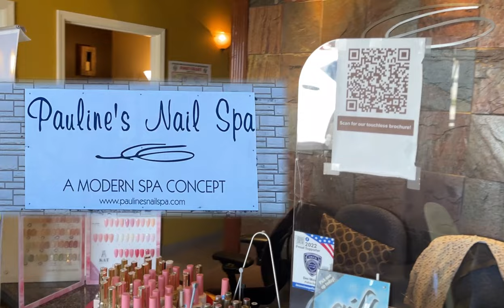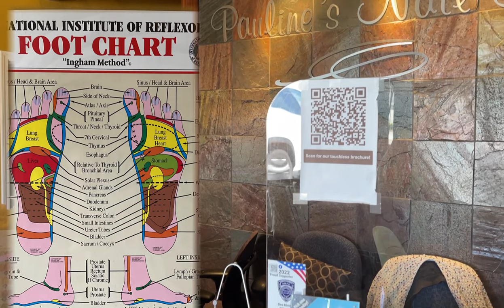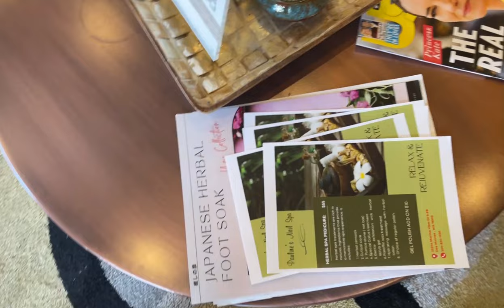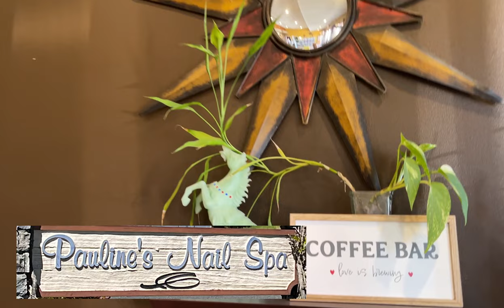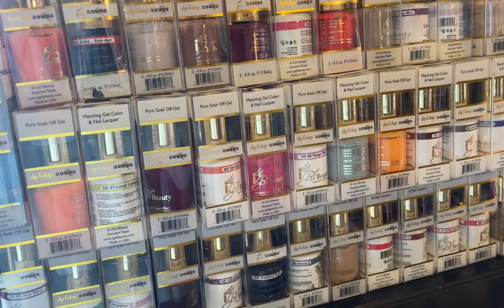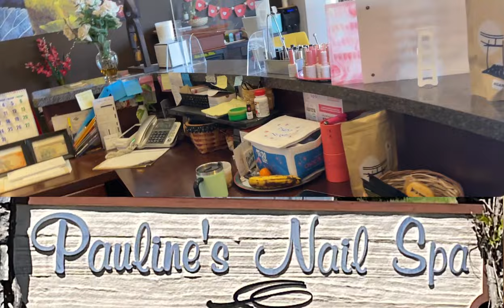Pauline's Nail Spa Clean place, sanitary tools & nail files, very reasonably priced, and they care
Pauline's Nail Spa Clean place, sanitary tools & nail files, very reasonably priced, and they care about the health of your nails